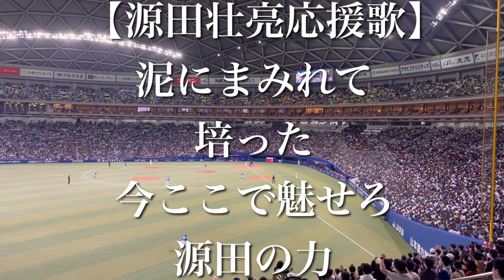侍ジャパン 源田壮亮 応援歌【歌詞付き】